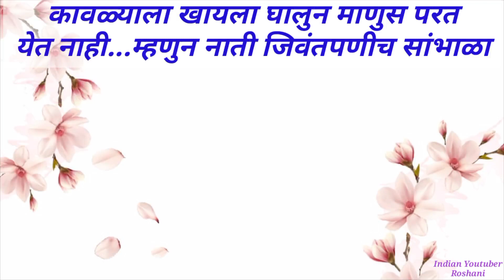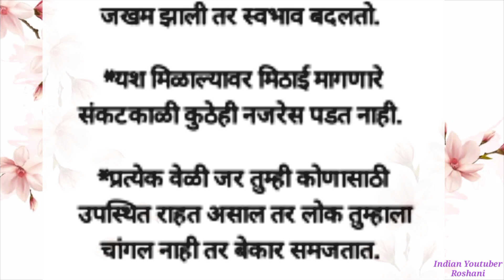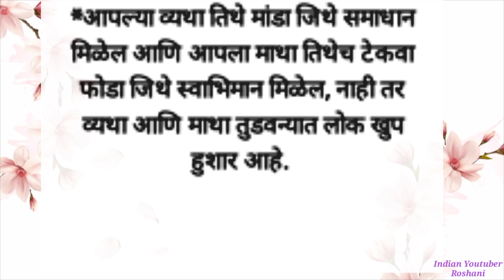वेळेवर डोळे उघडले नाही तर पाश्चातापाची संधीही मिळत नाही/Motivational Quotes In Marathi/best lines/